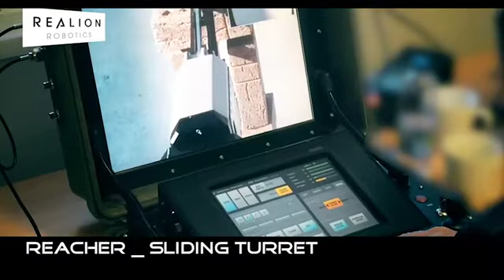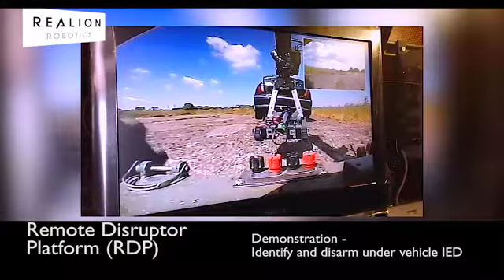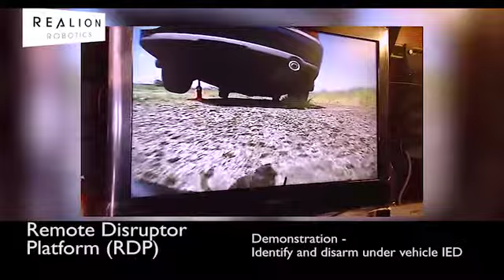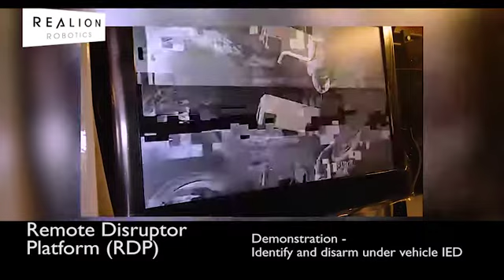Realion Robotics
An in-depth look at the more reliable, capable, cost-effective EOD/surveillance robots from Realion Robotics, a joint venture of Alion and Reamda, Ltd. for more info!